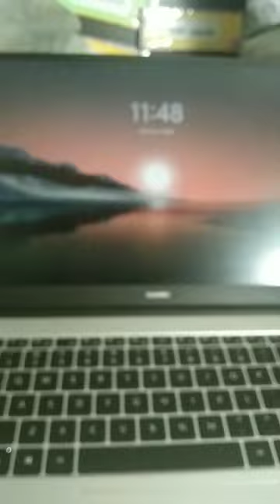April 9, 2023